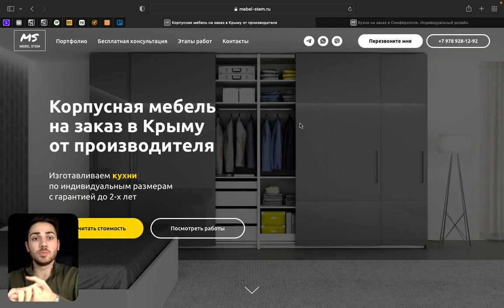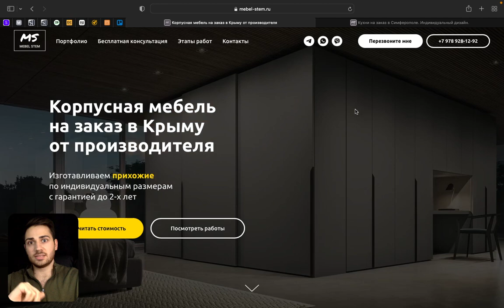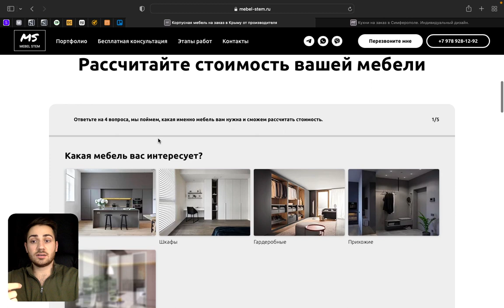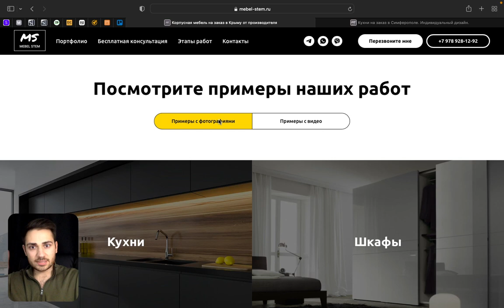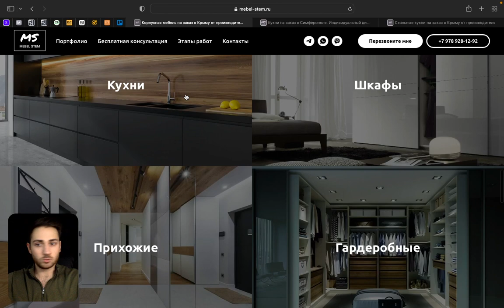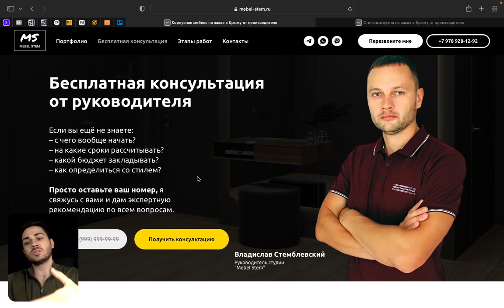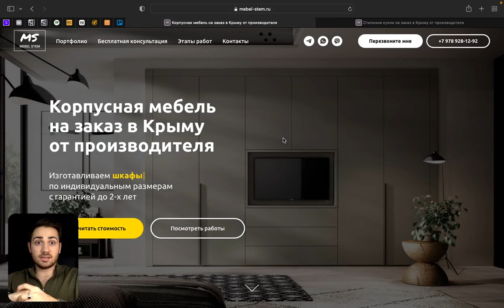Лендинг на Тильде для производства корпусной мебели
Меня зовут Давид, я занимаюсь созданием сайтов на Тильде, помогу вам в кратчайшие сроки реализовать полноценный сайт под ключ с продающей структурой и современным дизайном, который поможет вам получить больше заявок, вызвать доверие у ваших клиентов, выделиться среди конкурентов и автоматизировать некоторые процессы.